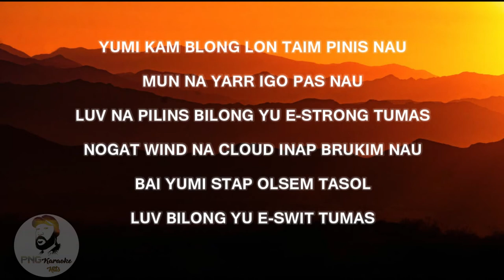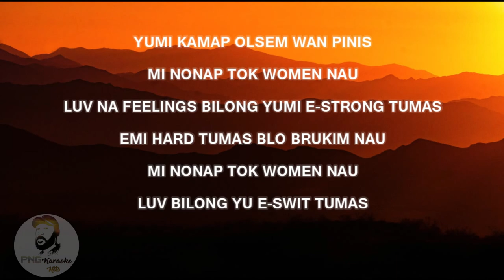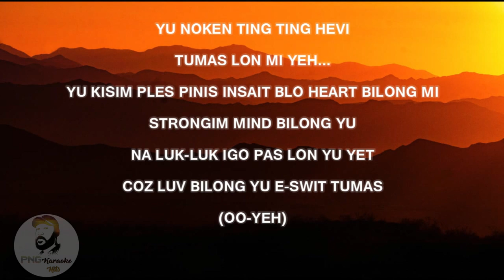Love bilong yu - Demas Saul (Karaoke)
Song: Love bilong yu
Artist: Demas Saul

(VERSE #1)
YUMI KAM BLONG LON TAIM PINIS NAU
MUN NA YARR IGO PAS NAU
LUV NA PILINS BILONG YU E-STRONG TUMAS
NOGAT WIND NA CLOUD INAP BRUKIM NAU
BAI YUMI STAP OLSEM TASOL
LUV BILONG YU E-SWIT TUMAS

(CHORUS)
YU NOKEN TING TING HEVI
TUMAS LON MI YEH…
YU KISIM PLES PINIS INSAIT BLO HEART BILONG MI
STRONGIM MIND BILONG YU
NA LUK-LUK IGO PAS LON YU YET
COZ LUV BILONG YU E-SWIT TUMAS

(VERSE #2)
YUMI KAMAP OLSEM WAN PINIS
MI NONAP TOK WOMEN NAU
LUV NA FEELINGS BILONG YUMI E-STRONG TUMAS
EMI HARD TUMAS BLO BRUKIM NAU

If you find this video interesting and useful, please show your support and hit the "Like" button and "SHARE".